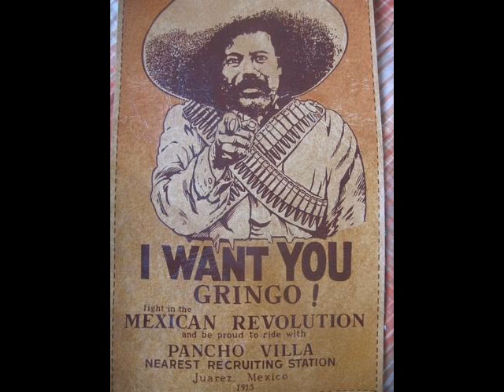persecucion de pancho villa-antonio aguilar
el corrido de pancho villa por antonio aguilar, buenas fotos y buena musica